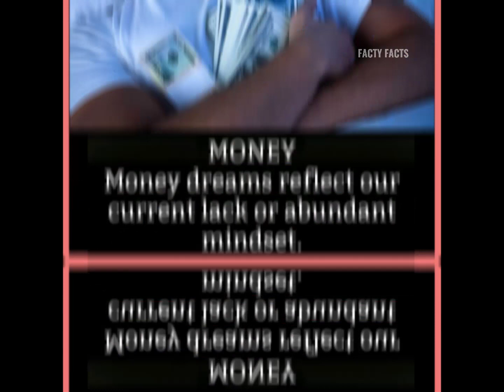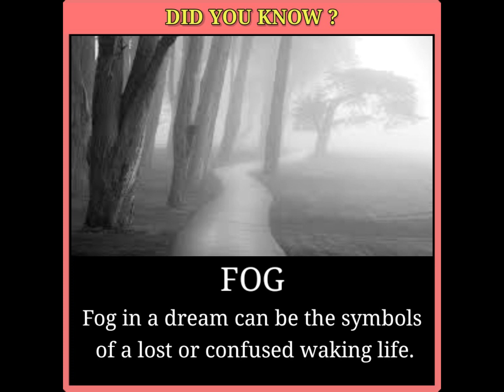Never avoid these 20 important dreams symbols 2021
Thank you for watching and supporting ❤️ SUBSCRIBE (click the bell icon ): LIKE : SHARE Love you 3000 times 🖤 Instagram *For Copyright issues please comment us or send mail COPYRIGHT DISCLAIMER "All the videos, songs, images, and graphics used in the video belong to their respective owners and I or this channel does not claim any right over them." Source : Google (WIKIPEDIA) Editing app : 1 - Alight Motion application 2 - KineMaster

 Music credits -  ( No copyrights music ) NCS